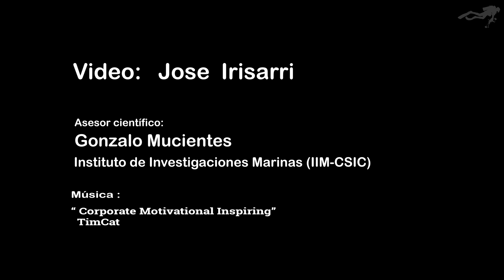Pintarrojas, tiburones en las islas Cíes.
La pintarroja, Scyliorhinus canicula, es un tiburón de carácter bentónico, común en la costa de Galicia.
Son de hábitos crepusculares y nocturnos. Tienen unos grandes ojos adaptados a la poca luminosidad, protegidos por una membrana nictitante.
Se aparean en aguas profundas en primavera y verano.
Son ovíparos, las capsulas ovígeras las depositan cada pocos días, ancladas a estructuras rígidas como algas o gorgonias.
El embrión se nutre del saco vitelínico durante su desarrollo. La eclosión se produce al cabo de 8 o 9 meses.
Los neonatos apenas miden 10 cm. Pasan desapercibidos gracias su peculiar librea.
Las pintarrojas se mimetizan bien en los hábitats que frecuenta.
Estos tiburones tienen una esperanza de vida de hasta 14 años.
 Grabado en las Islas Cíes.  Ría de Vigo. Galicia. España. Océano Atlántico